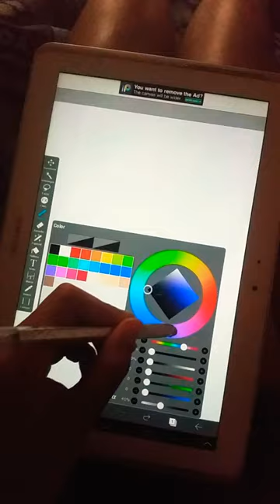aesthetic sky digital painting